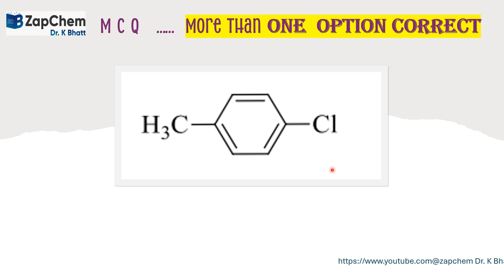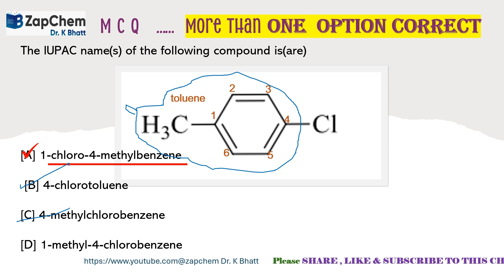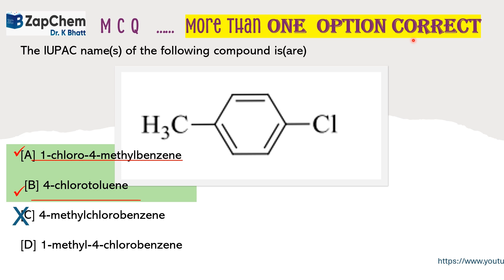CHEMISTRY viralvideo iupacnomenclatureoforganicchemistry chemistryclass11jee neet cbse12 isc